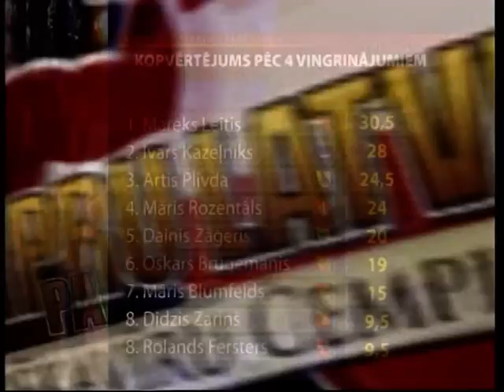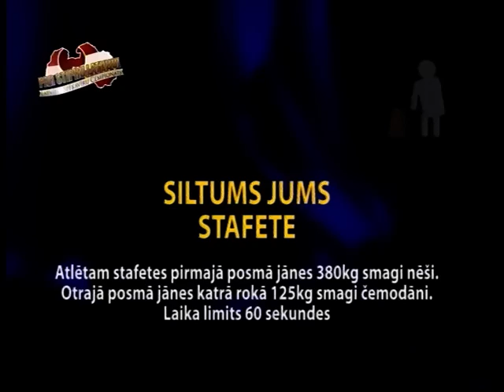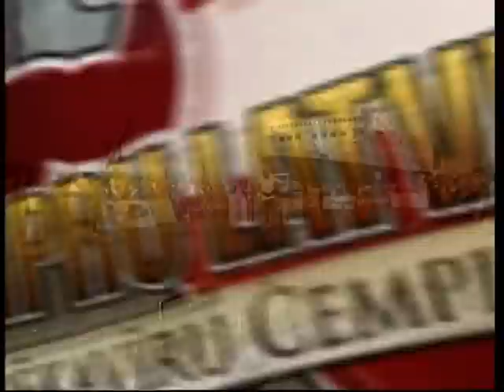Latvijas Spēkavīru čempionāts2010, Superfināls Ventspils , 3. daļa no 4